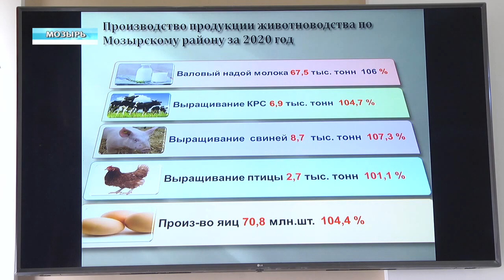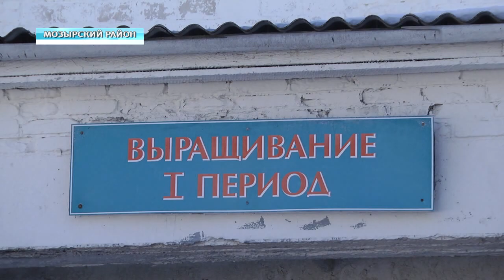Развитие животноводства. Большой семинар прошёл в Мозыре